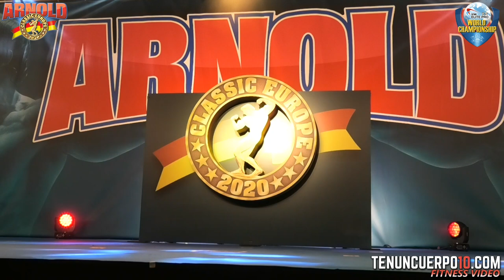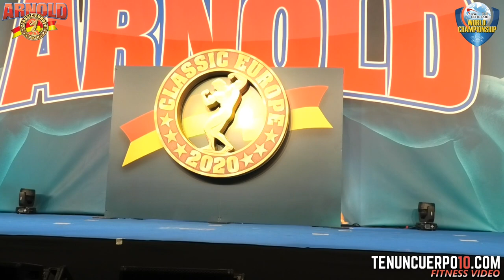Elite PRO Bikini Fitness World Championships at Arnold Classic Europe 2020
1 Oksana Bryghidyr (Ukraine)
2 Wiktoria Nnaka (Poland)
3 Lina Bejarano (Spain)
4 Yana Kuznetsova (Russia)
5 Veronika Zemanova (Czech Republic)
6 Kristina Narbutaityte (Lithuania)
7 Ekaterina Rykova (Russia)
8 Eliska Dombkova (Czech Republic)
9 Karina Gavrikova (Hungary)
10 Jana Teder (Estonia)
11 Aremoga Santana (Spain)
11 Anna Sorokina (Spain)
11 Brigitta Bekeffi (Hungary)
11 Lucia Kosecka (Slovakia)
11 Radka Szombathova (Slovakia)
11 Melissa Seaforth (Antigua & Barbuda)
11 Lenka Myslivcova (Czech Republic)
11 Lucia Di Pancrazio (Italy)
11 Reet Reimets (Estonia)

IFBB PRESS PARTNER